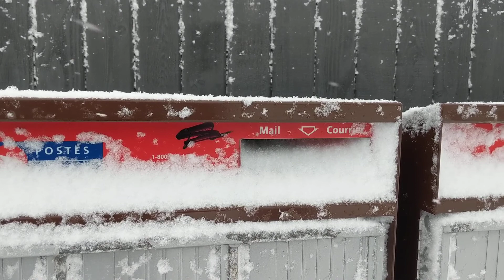Snowfall view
Blissfully white surroundings
The ambience suddenly transfromed fron vivid colors to pure white!
Water water everywhere, not a drop to drink 💦